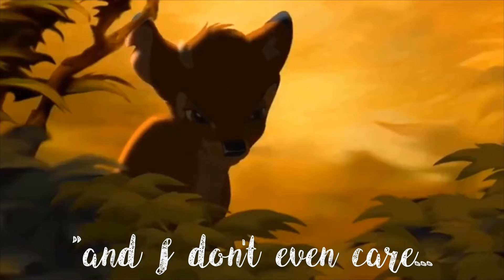idec if i might lose you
this is not aimed at my new girlfriend oops.